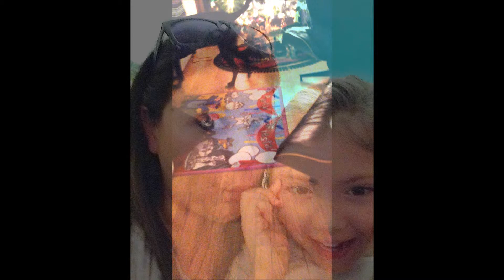Cousins Jan. 10 2015